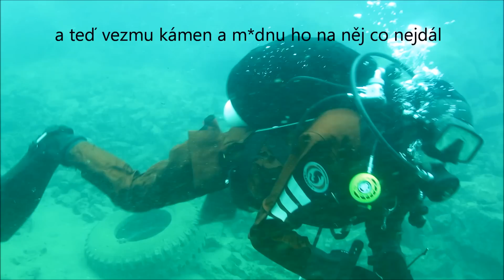velka amerika 2014